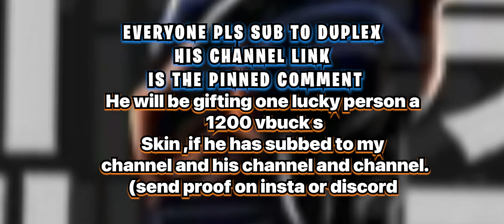Renegaid raider X Skulltrooper 😱☠️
This so much Duplex_fringe5
This skin is actually 🔥

Tags ,were you searching for

Fortnite,shorts ,skeletara skin